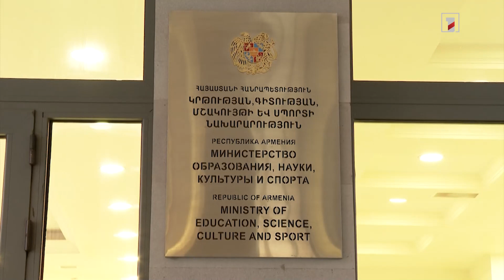Գյումրին՝ ԱՊՀ երկրների սպորտային մայրաքաղաք. ինչ միջոցառումներ են նախատեսված